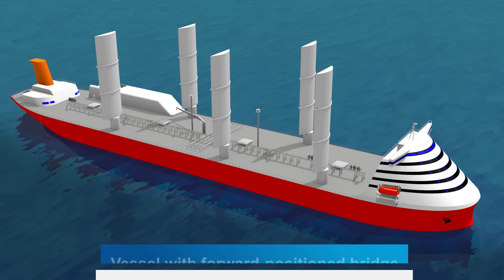Executive Insight～Wind of a New Age～(Channel Japan)short ver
This program was broadcast on the CNBC network introducing MOL's efforts towards realizing a decarbonized society.
Under the theme of "Wind of a New Age", we will convey our company's efforts towards realizing a decarbonized society through an interview with MOL's President and CEO. Various projects and activities, which are innovative and helpful for reducing the environmental impact, including Wind Challenger Project, Wind Hunter Project, alternative fuel ships and efficient operations using big data will appear on this program!